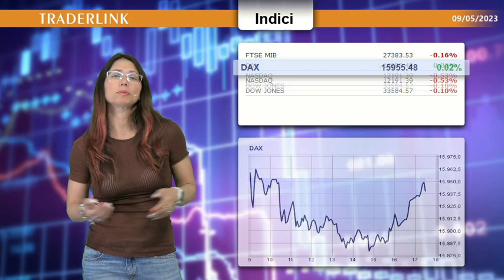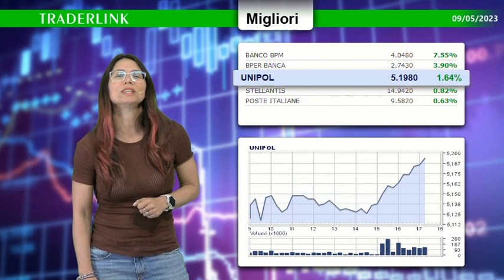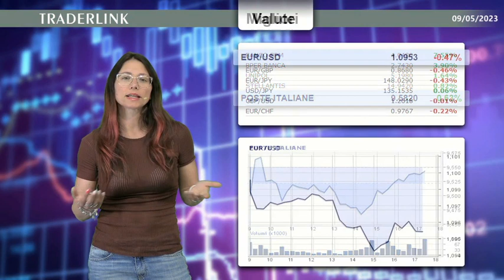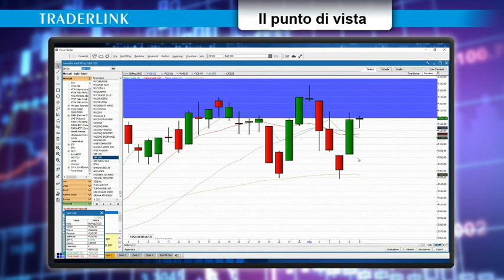Giacomo Moglie: Il mercato guarda oltre le trimestrali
Mentre in Area Euro sono ancora nel vivo le trimestrali Banco BPM e BPER guardano dall'alto il listino milanese, fanalino di coda per Fineco e vendite su Monte dei Paschi.